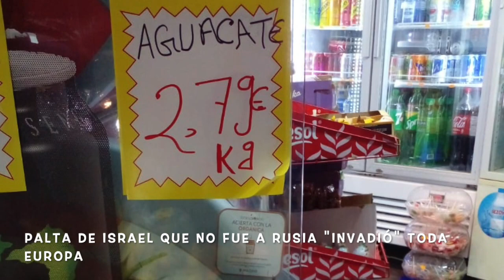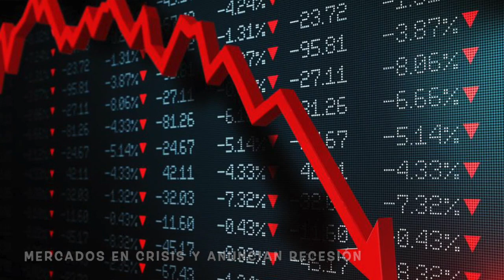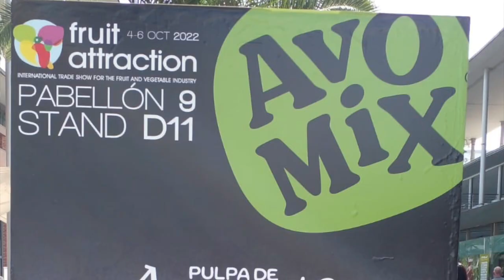Las razones de la caída del precio de la palta peruana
Si bien este año se presentó una coyuntura especial con la guerra Rusia- Ucrania, perjudicando el normal desenvolvimiento del comercio en Europa y otras partes del mundo, también es cierto que Perú y muchos otros países están incrementando en exceso sus áreas de aguacate (palta) y la sobreproducción pasa factura echando abajo los precios.

Los más perjudicados serán los pequeños productores quienes no podrán esperar a que pasen los años hasta que esto mejore, peor aún cuando se vienen mayores producciones los próximos años